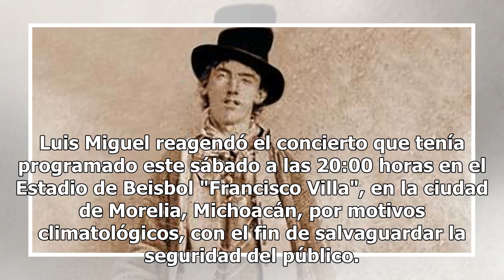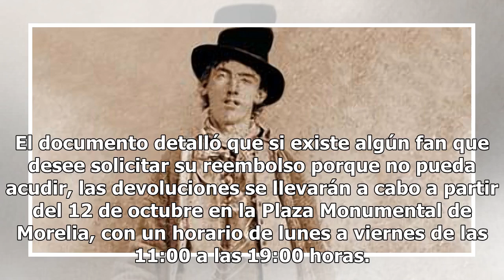Regresan las andadas de Luismi, ahora reagenda show en Michoacán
Luis Miguel reagendó el concierto que tenía programado este sábado a las 20:00 horas en el Estadio de Beisbol "Francisco Villa", en la ciudad de Morelia, Michoacán, por motivos climatológicos, con el fin de salvaguardar la seguridad del público. Es así que los seguidores de "El Sol" que compraron su...